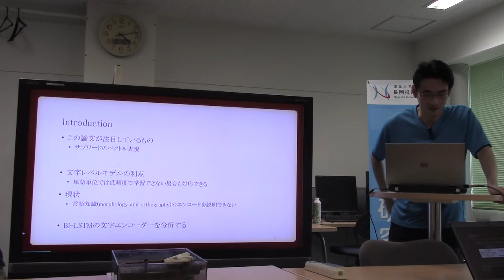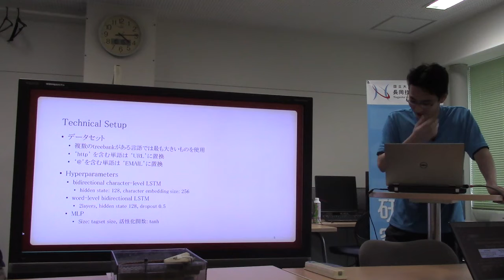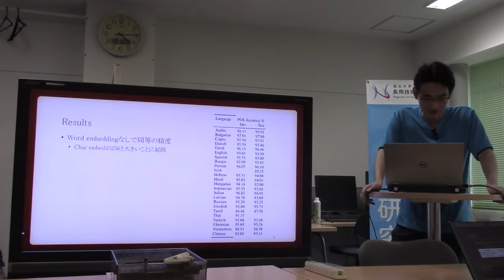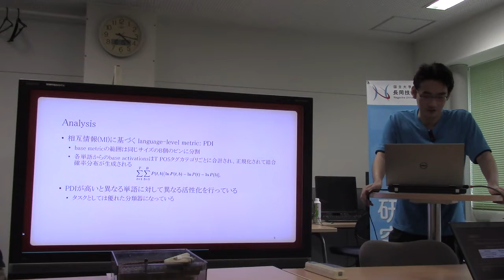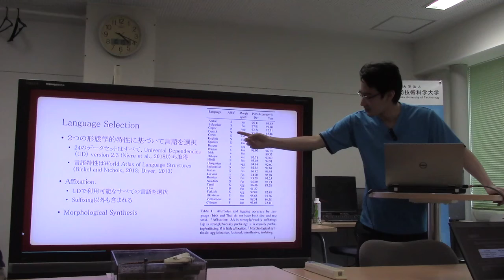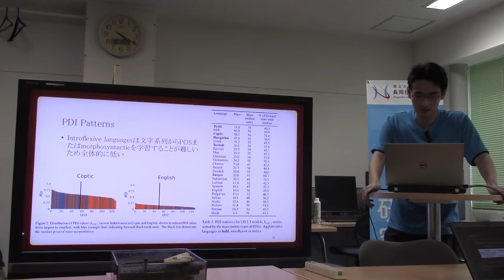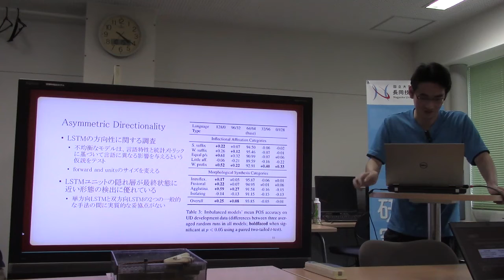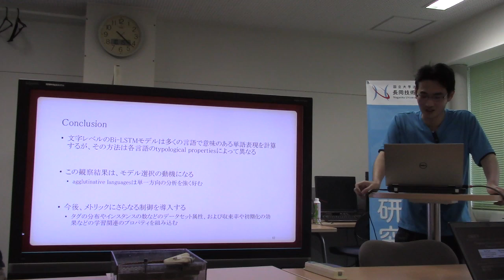文献紹介／Character Eyes: Seeing Language through Character-Level Taggers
Character Eyes: Seeing Language through Character-Level Taggers
Yuval Pinter, Marc Marone, Jacob Eisenstein
Proceedings of the Second BlackboxNLP Workshop on Analyzing and Interpreting Neural Networks for NLP, pages 95–102
Florence, Italy, August 1, 2019.